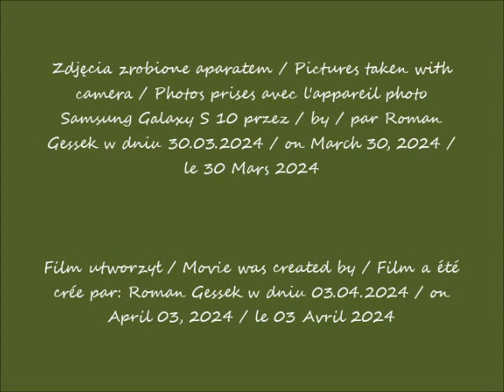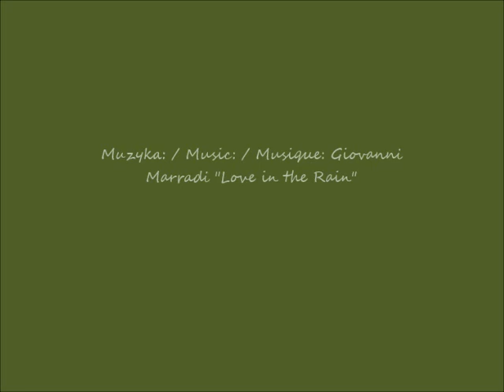2024 03 30 Warszawa Spacerując po ulubionym mieście Ogródek wiosenny cz 3 Widok z ulicy Hawajskiej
Spacerując po ulubionym mieście / Strolling through my favorite city / En baladant dans ma ville préférée
Ogródek wiosenny / Spring garden / Jardin de printemps
Ulica Hawajska / Hawajska Street / Rue de Hawajska
Widok z ulicy Hawajskiej / View from the Hawajska Street  / Vue depuis la rue de Hawajska
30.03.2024 po / after / après 16.51